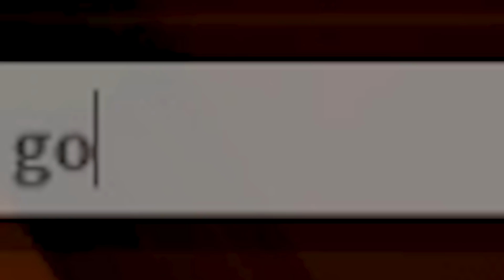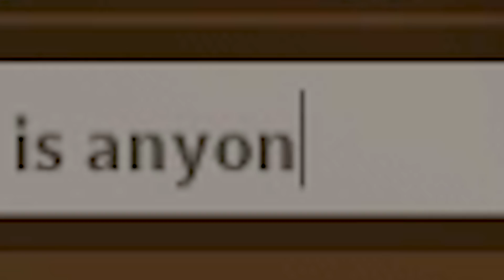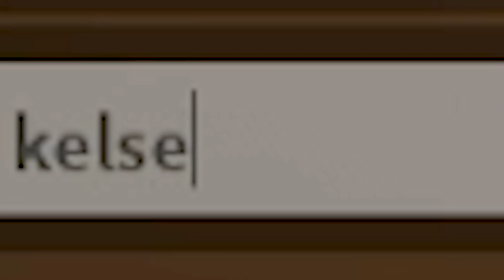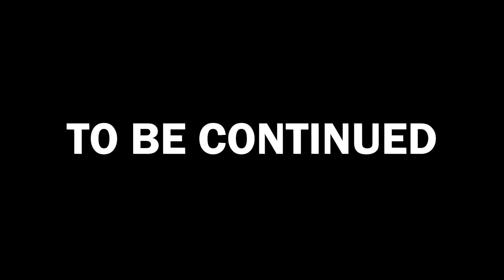Adopted By A PRINCESS.. (Roblox Brookhaven)